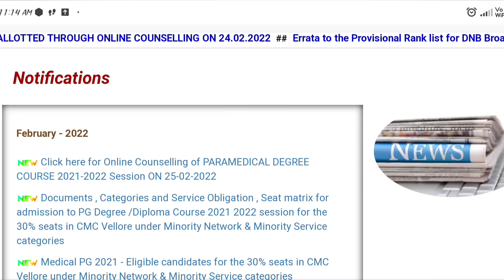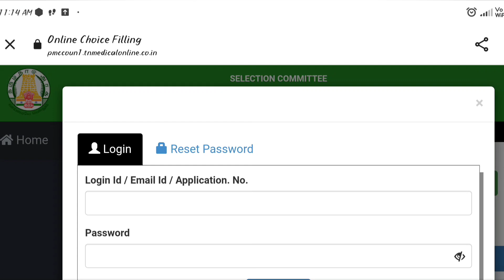TN Paramedical Reallotment Counselling Link Released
Counselling Schedule

link - Reallotment Counselling